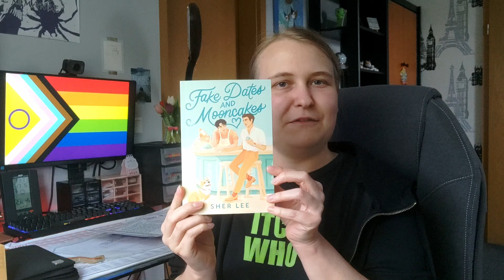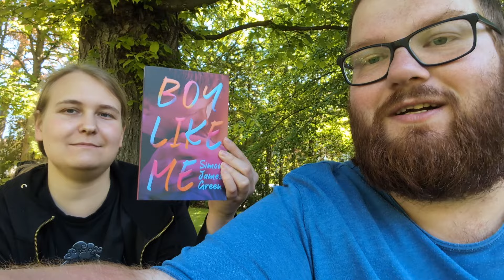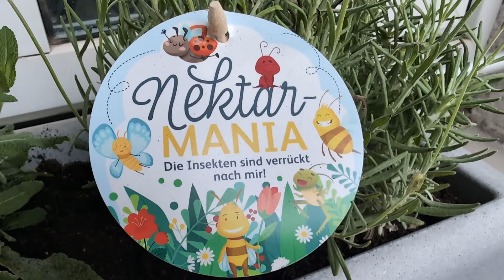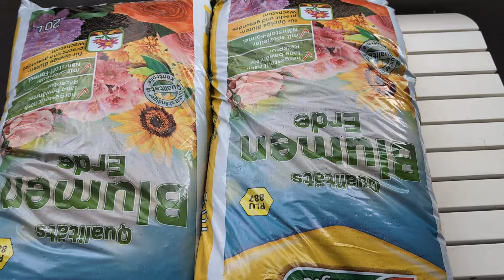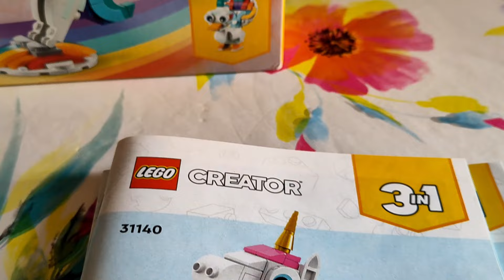Bachelor Update und ein Balkon Makeover // Vlog #031 - KW 20/21 2024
Dieses mal hat die Freundin eine Menge zu erzählen.
Ich war wieder Angeln, und habe meinen Balkon ein Sommer Makeover verpasst jetzt wo die warme Jahreszeit beginnt wurde das wirklich Zeit.
Das und vieles mehr gibt es im neuen Vlog zu sehen.

Viel Spaß mit dem Video und bis bald, hier auf dem Kanal von Social-RealLife-Crew.